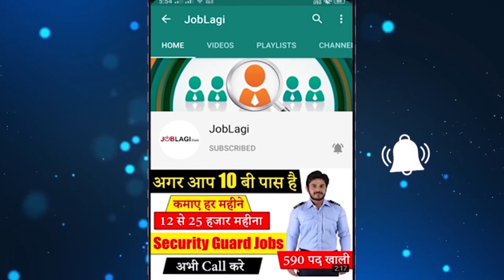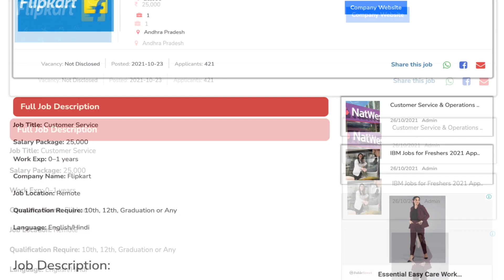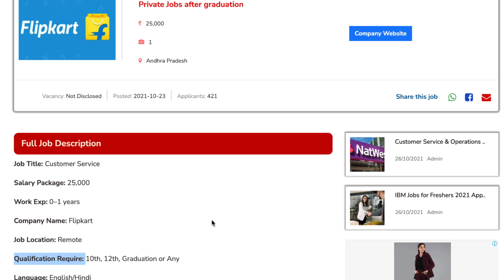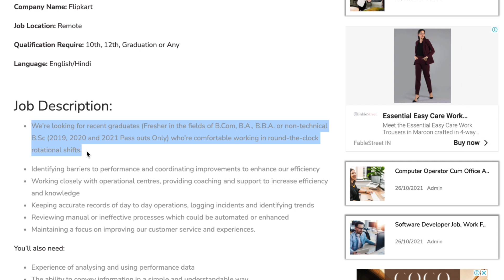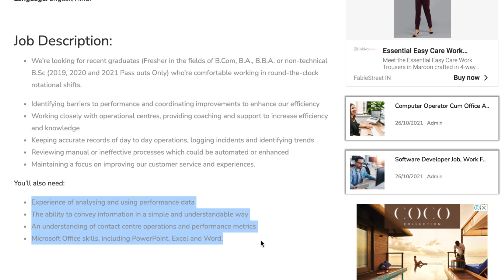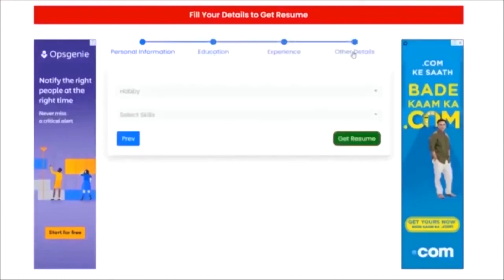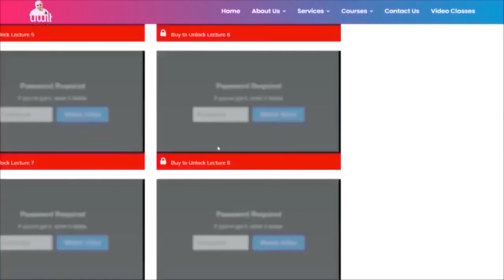Flipkart Job 2021 | Flipkart jobs work from home | Flipkart delivery boy jobs near me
Follow on